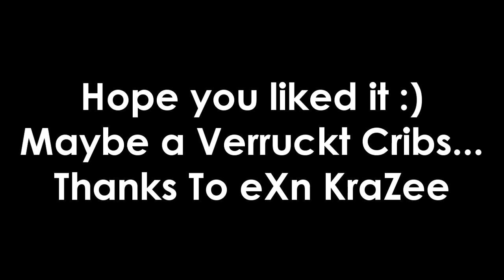CoD: WaW Der Riese MTV Cribs Episode 2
New series me(nZ x Mikeeey x) & eXn KraZee have started. Basically it's just using the forge mod and recreating a part of the map :)
Episode 2